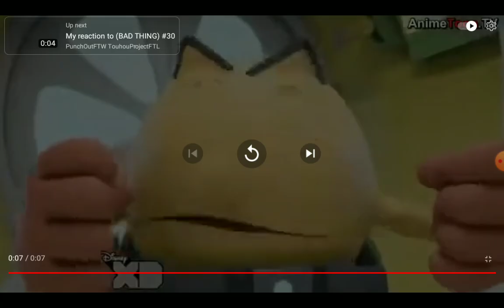My Reaction To @THEREALTCF2024 & @ATE2K24 & NadiaTheRealGaming Got Terminated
If You Use A Reaction Video If Something Bad Happens To You

Note: I Like Pac-Man & The Ghostly Adventures